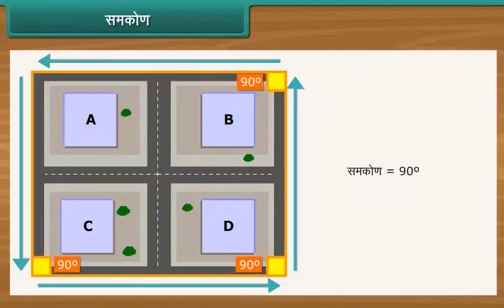समकोण / Right angle